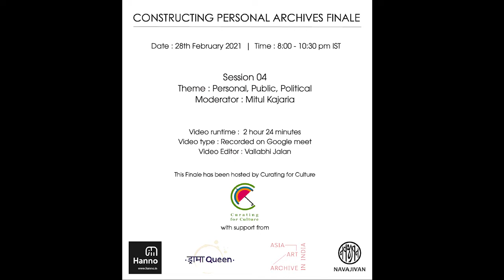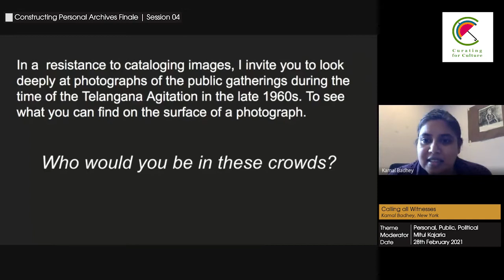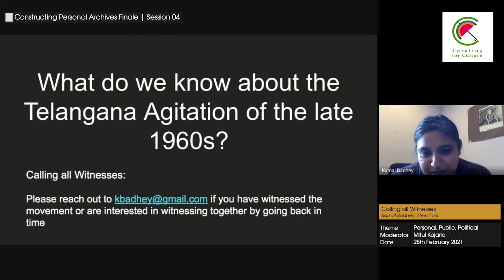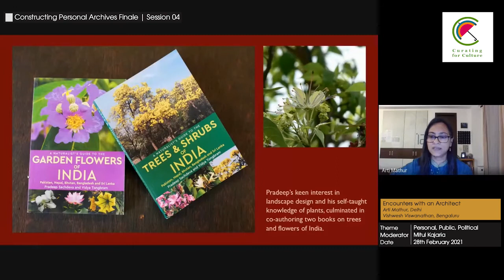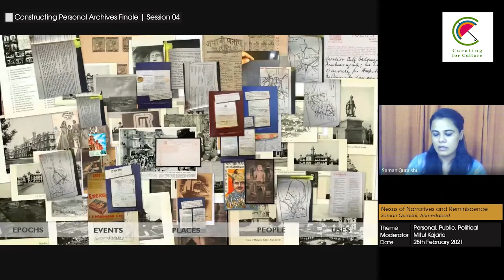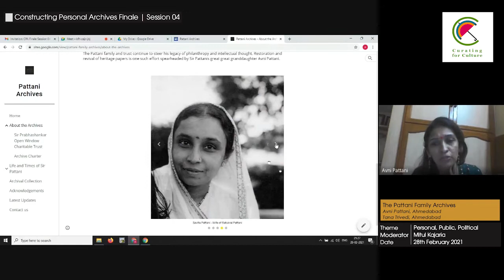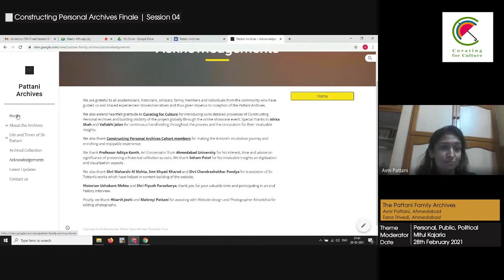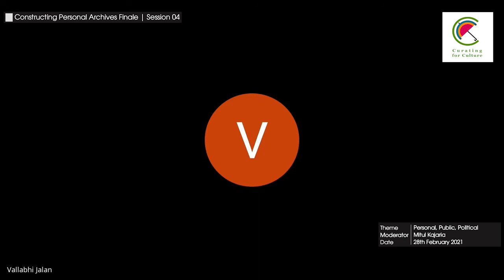Constructing Personal Archives Finale | Session 04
Can an archive be objective?
An inquiry into the relationship between the archivist and their archive.

Constructing Personal Archives 2020 was envisaged as a four-month long incubation program, where selected archiving projects have been mentored in related techniques and practices.

After a successful run of the first-of-its-kind incubation program in Constructing Personal Archives from September to December 2020, we collectively agreed to curate a public showcase. Over the last two months, the participants have been engaging with their own archive and related processes to meet their individual goals as well as to co-curate this collective expression of a Finale. The two-day long event is programmed to facilitate newer collaborations, activate unheard or dormant narratives and further the discourse around archival practices in India and South Asian context.